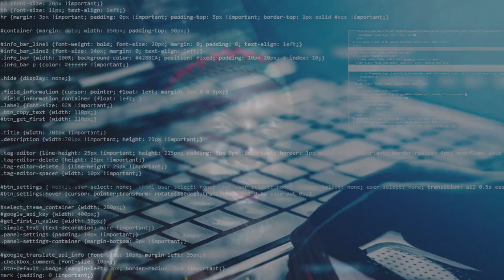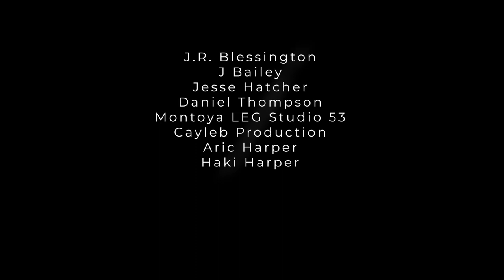Mankind J.R.Blessington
Man Kind.mp4